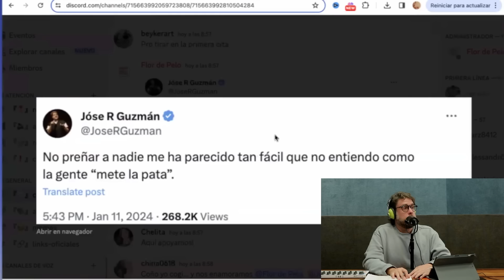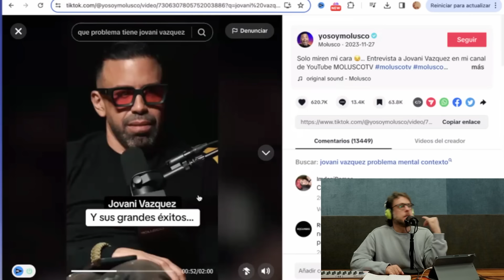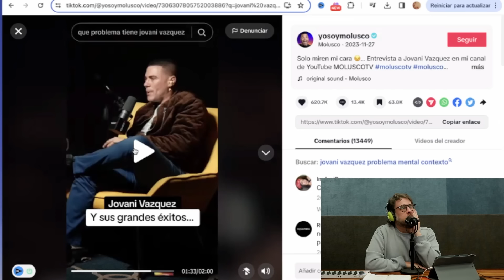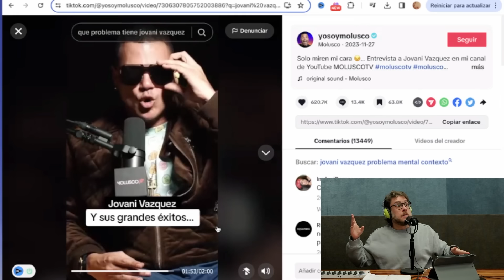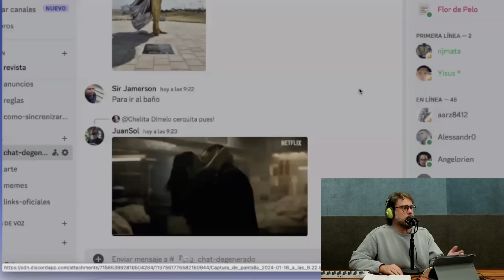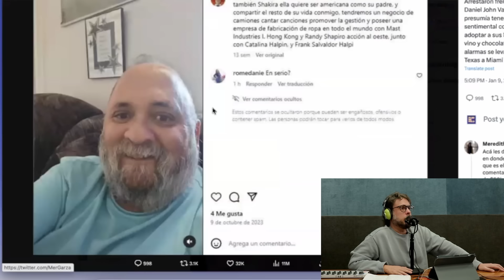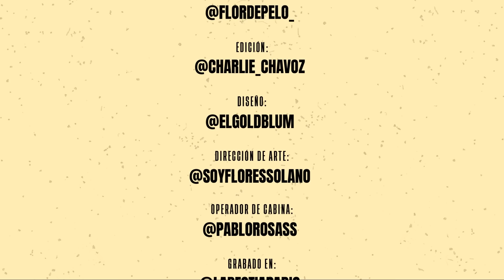¿Cómo funciona el enamoramiento? 🧠 Jóse Rafael Guzmán | El humano es un animal 🐒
00:00 | Intro.
00:27 | El humano es un animal.
02:37 | ¿Qué es una propaganda?
07:05 | Nuevos proyectos de Jóse Rafael Guzmán.
07:58 | ¿Que tiene el diablito?
09:42 | Caso de intolerancia.
13:32 | Porcentaje de grasa de Sascha fitness.
16:06 | Margarina Vs. mantequilla.
18:04 | El amor solo dura 4 años.
21:08 | ¿Cómo funciona el enamoramiento?
25:02 | Inicios de una relación de pareja.
29:05 | Métodos de protección.
29:50 | Evitar un embarazo.
32:50 | Una cena soñada.
35:15 | La fama es efímera.
35:56 | ¿Quién es Giovanni Vásquez?
40:50 | El Día perfecto de Jose.
42:30 | Quesos de Venezuela.
46:35 | El significado de la amistad.
49:20 | Cambiar la forma de vivir.
52:30 | Escultura de Shakira en Barranquilla.
54:56 | Fans enamorado de Shakira.
57:48 | Nota de voz en WhatsApp.

En este episodio del podcast "El Humano es un Animal" de José Rafael Guzmán, se abordan diversos temas de manera humorística y reflexiva. A lo largo del episodio, Guzmán discute sobre una variedad de temas, desde la importancia de tener un poco de grasa en el cuerpo hasta la diferencia entre la fama efímera y el reconocimiento duradero.

Uno de los puntos destacados es la conversación sobre el amor y la duración de las relaciones. Se menciona que, según algunos expertos, el amor romántico puede durar hasta cuatro años en una relación. Sin embargo, se resalta que existen diferentes tipos de amor y que el afecto por los padres, amigos y mascotas no sigue esta regla, ya que son amores de naturaleza diferente.

También se toca el tema de la importancia de la intimidad y el compromiso en las relaciones de pareja a medida que pasa el tiempo. Se destaca que, si bien la pasión sexual es esencial al principio, otros componentes como la intimidad emocional y el compromiso comienzan a tener un papel más relevante a medida que la relación evoluciona.

En cuanto a la fama, Guzmán menciona que esta debe estar respaldada por un buen trabajo y reconocimiento genuino para perdurar en el tiempo. Se pone como ejemplo a un influencer que ha ganado popularidad en TikTok, Giovanni Vázquez, pero se resalta que su fama no está necesariamente relacionada con un trabajo de calidad.

José Rafael Guzmán también comparte su idea de un día perfecto, que incluye levantarse descansado, disfrutar de un desayuno venezolano con arepas, huevos fritos, mantequilla President y queso rayado blanco duro, mientras soba a sus perros.

Finalmente, se menciona la importancia de tener una visión más global del mundo desde una edad temprana, incluyendo aprender otros idiomas como el inglés, para comprender mejor la diversidad y amplitud del mundo más allá de las fronteras de Venezuela.

En resumen, este episodio de "El Humano es un Animal" es una mezcla de humor y reflexión sobre diversos temas, desde las relaciones amorosas hasta la fama y la educación, con la característica perspicacia y estilo de José Rafael Guzmán.

¿Qué fue lo que más te gusto de este episodio?, te leemos en los comentarios.

🔥 CANDELA TOUR 🔥
15 de Marzo Calgary 🇨🇦
16 de Marzo Vancouver  🇨🇦
22 de Marzo Toronto  🇨🇦
23 de Marzo Montreal 🇨🇦